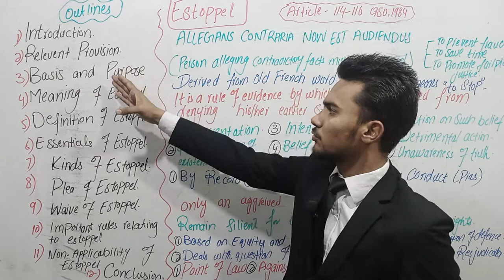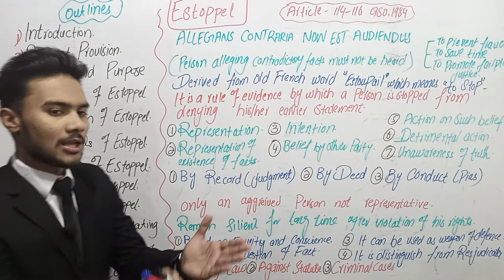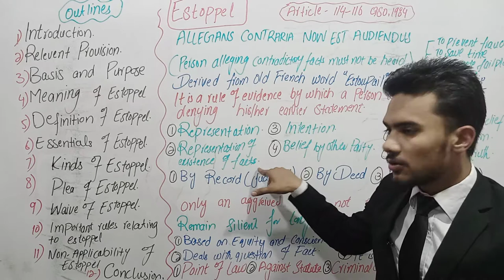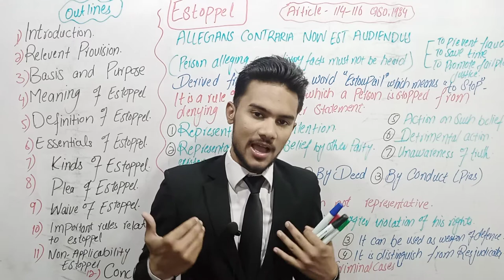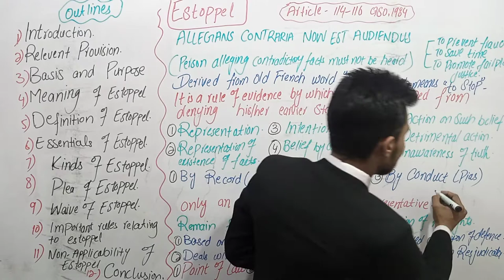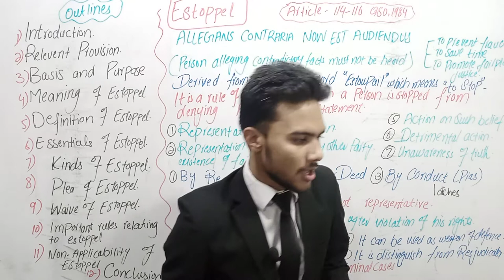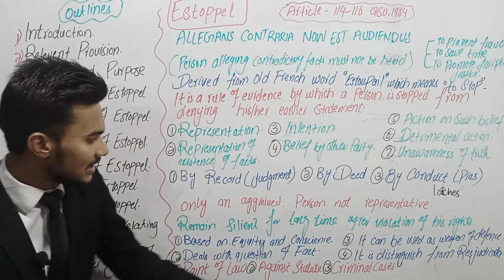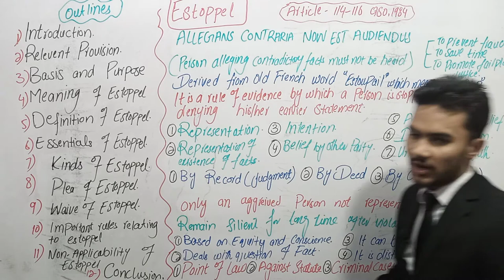Estoppel / Meaning, Essentials and kinds of Estoppel in detail/ Article 114-116 / qso / qso lectures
Law of evidence which is known as The QANUN-E-SHAHADAT,1984 in Pakistan is one of the most important subject not only for Law students but also for judicial aspirants. Law of evidence is equally important for all those who want to practice law as it apply in both civil and criminal proceedings. Indian Evidence act,1872  became Qanun-e-shahadat in 1984. The object behind it's conversion was to bring the law of evidence with the conformity of injunctions of Islam as laid down in Quran and sunnah.  I will teach you law of evidence under the following headlines:-

History of law of evidence.
History of QSO,1984 (journey from Indian Evidence Act 1872 to QSO,1984).
Name, Applicability and Definitions.
competency of witness.
Privileged communication.
Incriminating Questions.
Number of witnesses.
Relevancy of facts.
Identification Parade.
Plea of Alibi.
Admission.
Confession.
Dying Declaration.
Statements Under Special Circumstances.
How much of a statement is to be proved.
Expert Opinion or Opinion of third person.
Relevancy of Character.
oral and documentary evidence.
Primary and Secondary Evidence.
Public and Private Documents.
Facts need not to be proved.
Burden of proof.
Examination-in-Chief.
Cross Examination.
Re-examination.
Leading Questions.
Cross-examination and many more along with MCQ's.

Law with Zubair
Muhammad Zubair
Muhammad Zubair lectures